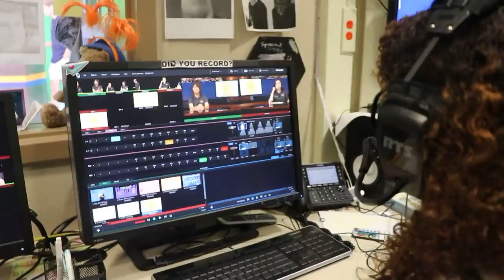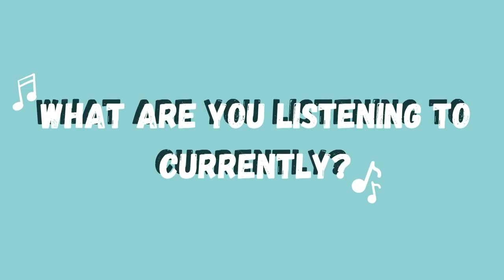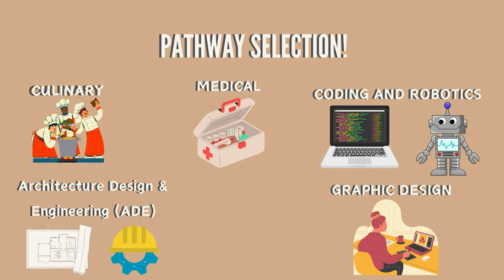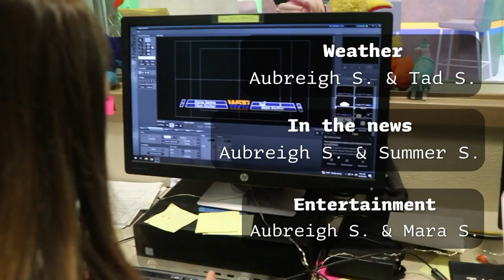COHS WPTV - 11/07/23